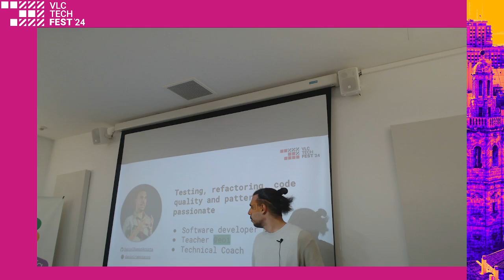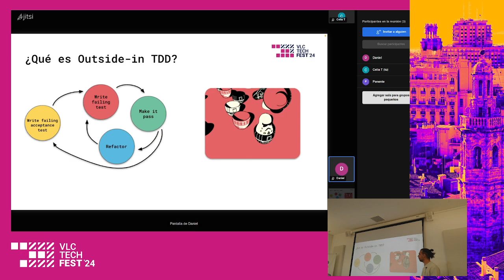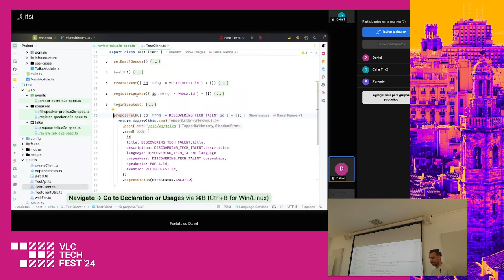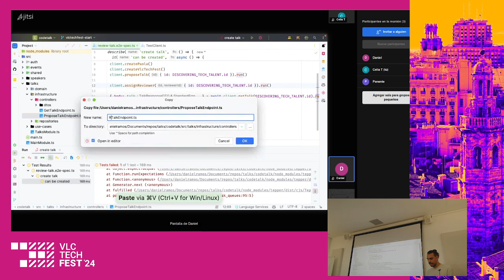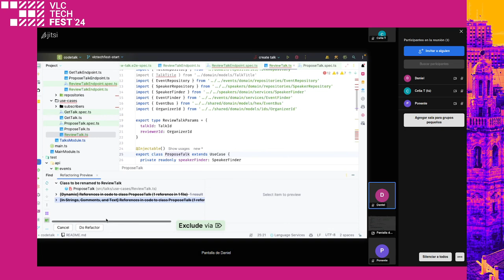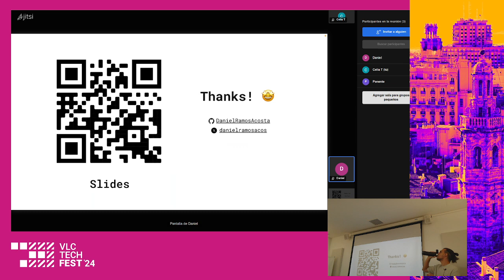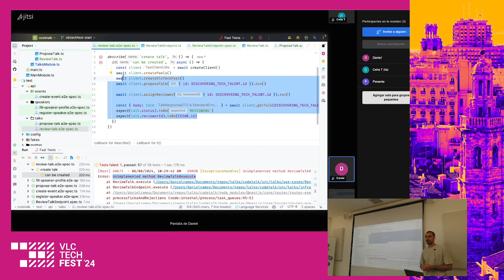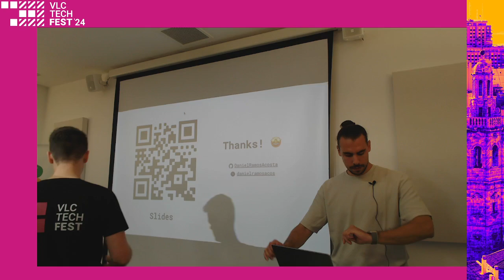Desarrollo determinista con Outside-in TDD - Daniel Ramos Acosta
En el mundo del TDD (Test Driven Development) existen dos escuelas, Outside-In e Inside-Out. En esta charla vamos a ver la diferencia entre ambas y cómo podemos usarlas para conseguir un código de mayor calidad, más robusto y otro montón de beneficios. Además aquello de “me funcionó a la primera!” se convertirá en la norma.